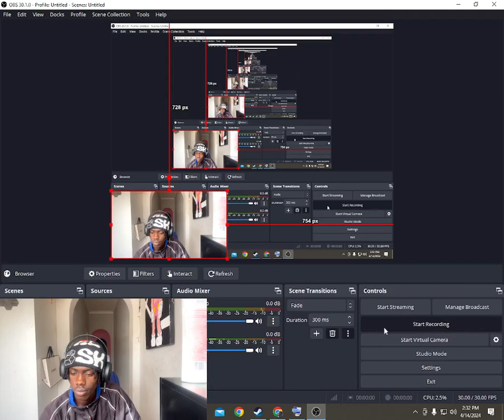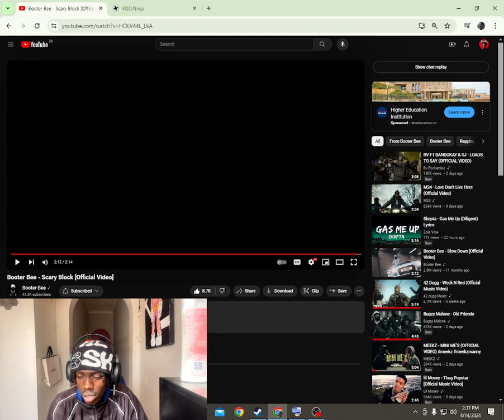TRIMMMM! Booter Bee - Scary Block [Official Reaction]